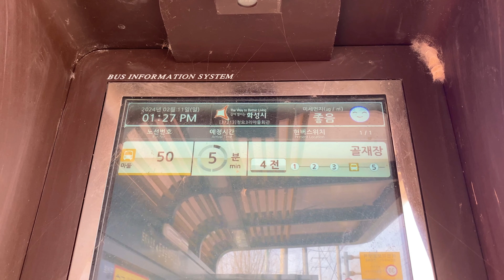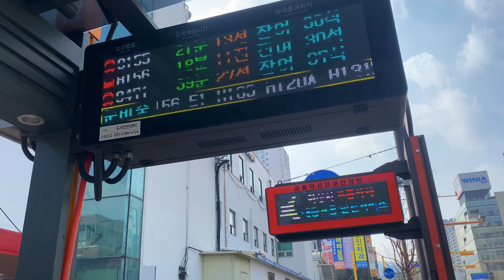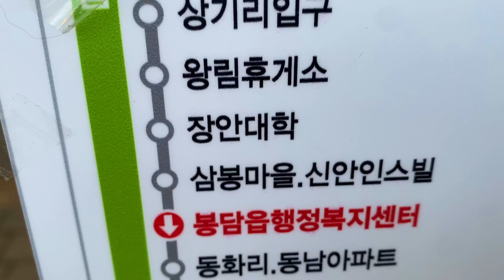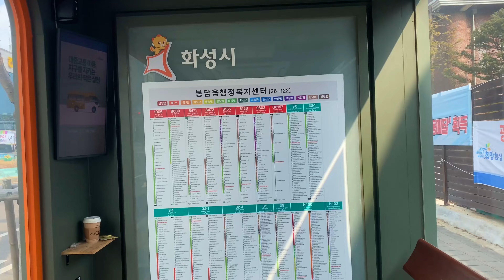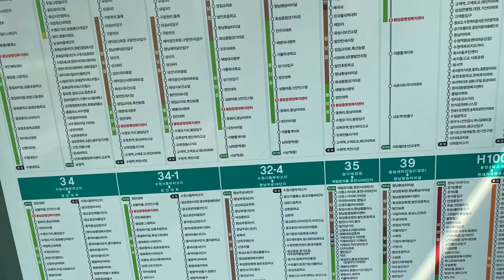12 घन्टाको त्यो रमाइलो यात्रा 🚶🚶🚶/PART -1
Always be young
पालो अब आमा हरूको